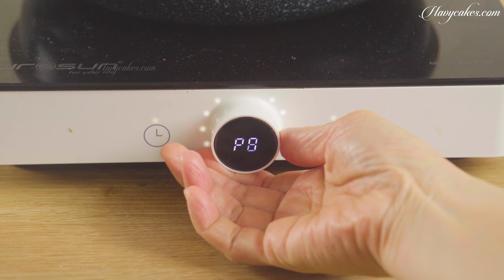Amazing Pumpkin Bread Recipe | How to make Pumpkin Bread | havycakes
"With or without Halloween being around the corner, pumpkin is undoubtedly a versatile and incredible ingredient that a skillful chef would love to conquer and create many dishes from. Today, I will show you how to make a pumpkin Bread – a dessert recipe everyone will love!
From the ingredient list, you might think this recipe is complicated, but the video instruction will prove you otherwise:
1. Cake layer
- 140g flour
- 1.5g salt
- 15g sugar
- 1.5g yeast
- 15g butter
- 40ml fresh milk
- 50g pumpkin
- 1 egg white
2. Sauce
- 1 tsp custard powder
- 120ml fresh milk
- 1 egg yolk
- 1.5 tsp sugar
The special thing about this pumpkin cake is the thin, flattened dough that you will roll up and form a multi-layered pastry. Instead of spreading the cream on the cake layer before rolling it up, we will cover the surface with a thick sauce and capture people’s eyes.
If you will try this pumpkin bread recipe, are you going to serve it traditionally or creatively?

If you like the video "Amazing Pumpkin Bread Recipe | How to make Pumpkin Bread | havycakes"  Please like and subscribe to our channel, don't forget to share the cupcake recipe with your friend and family.

10. How to make PERFECT white bread from scratch at home (MY SECRETS)| White Bread Recipe